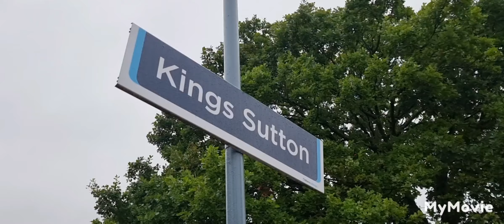cross-country HST farewell tour and more at King's Sutton 26/09/23